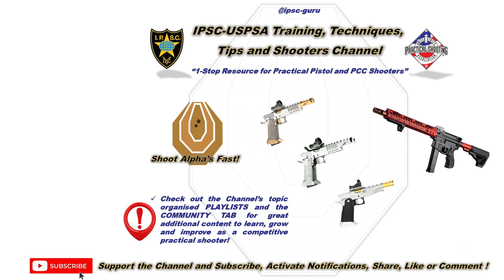IPSC HG Traininig - Technique Mode - 5 Drills - 05092023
3rd person view video (forgot hatcam at home for FPV) of IPSC Handgun training in "Technique Mode", incl. 5 fundamental drills. Focus is on the correct technical execution, good ASP, Trigger Control & A's on local indoor range with performance analysis.
More interesting Practical Shooting content in Special Topic Playlists and on the "Community Tab" on my Channel! DVC

00:00 Start & Drill 1: Shoot steel on the move
00:20 Drill 2: Draw & first shot
00:45 Drill 3:  Bill drill
00:55 Drill 4: SWHO
01:14 Drill 5: Shoot on the move

DVC!